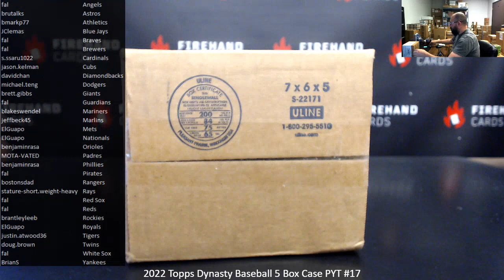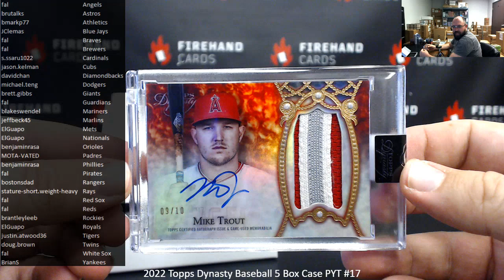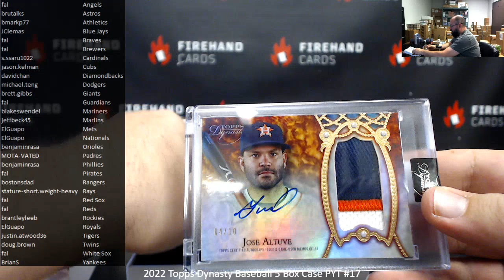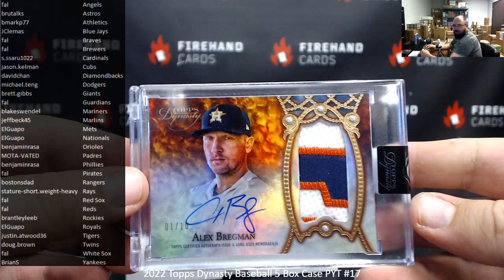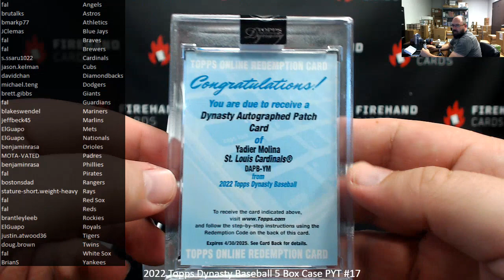4/28/2023 2022 Topps Dynasty Baseball 5 Box Case PYT #17